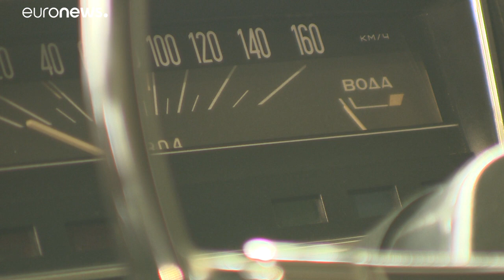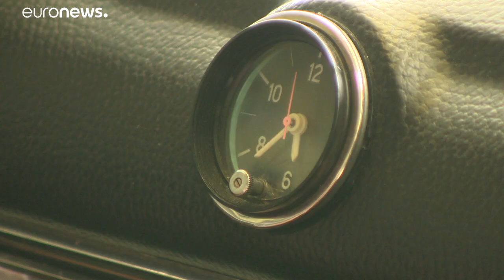Idén 50 éves a rendszerváltás előtti Magyarország szimbóluma, a Zsiguli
Több mint egymillió darabot adtak el itthon a különböző Lada-típusokból, melyek körül igazi kultusz alakult ki az utóbbi évtizedekben.